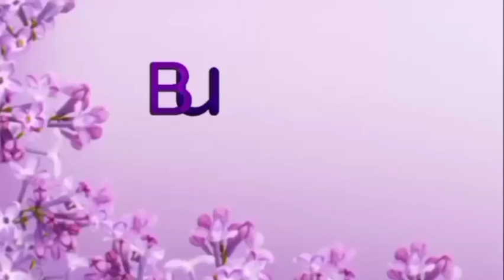Beautiful Fabric Flower 🌺- Hand Embroidery Designs -Amazing Trick- Sewing Hacks.